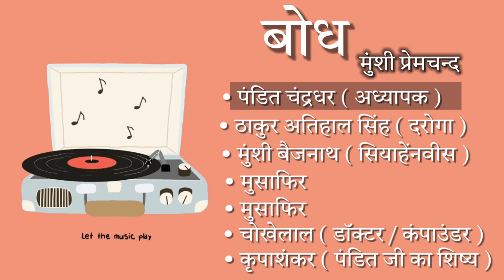bodh Munshi Premchand in hindi बोध मुंशी प्रेमचन्द हिंदी में।